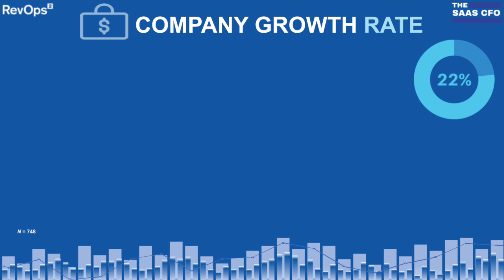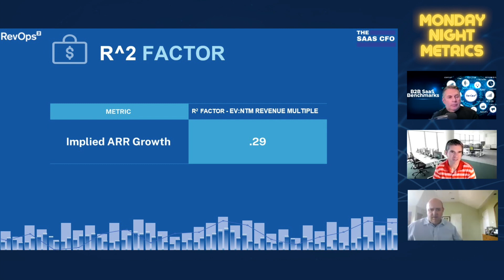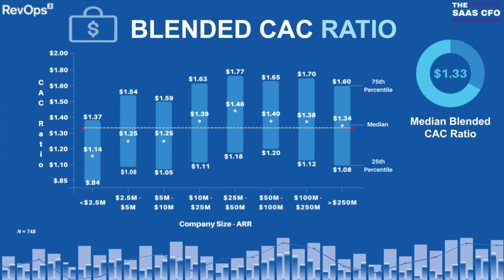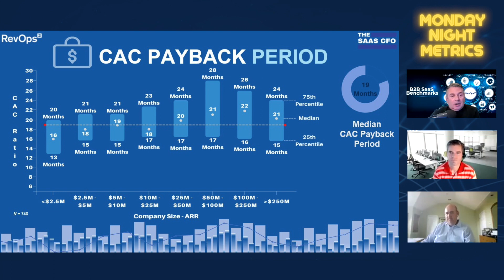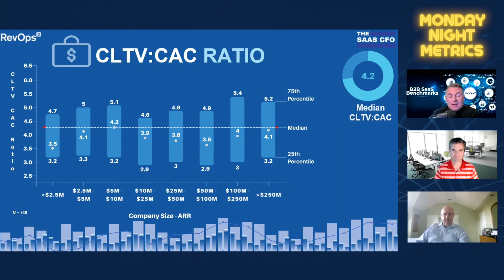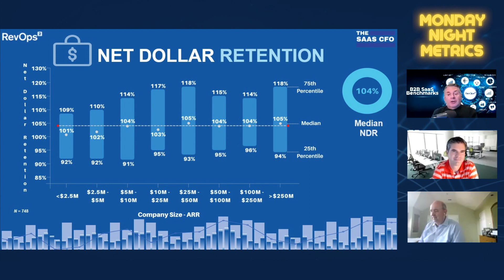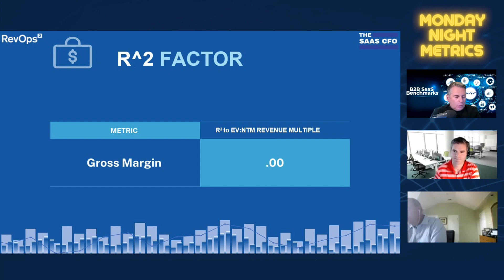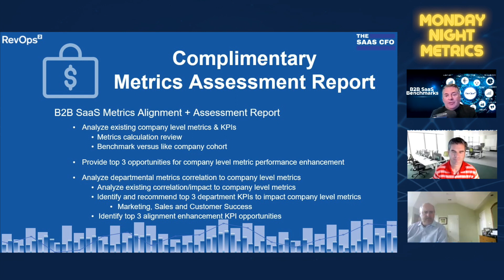Monday Night Metrics - B2B SaaS Benchmarks with Dave Kellogg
On this episode of Monday Night Metrics, Ben Murray, The SaaS CFO and Ray Rike, Founder and CEO RevOps Squared are joined by Dave Kellogg (@kellblog) to discuss the latest FY-20 B2B SaaS Benchmarks and their correlation to B2B SaaS and Cloud company valuation.